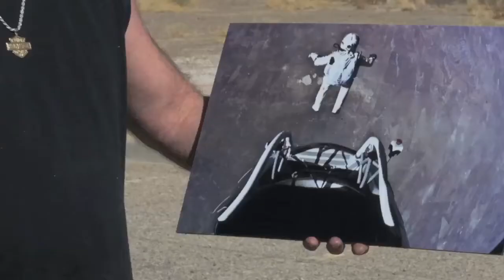Holloman's Balloon Operations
Within Air Force Balloon Operations, Holloman's balloon operations have participated in world record breaking events.  SrA Mari Moxley focuses on the role the Holloman team played in the most recent balloon feat on the edge of space. Some images provided by Google.